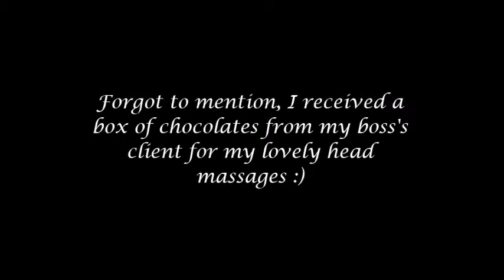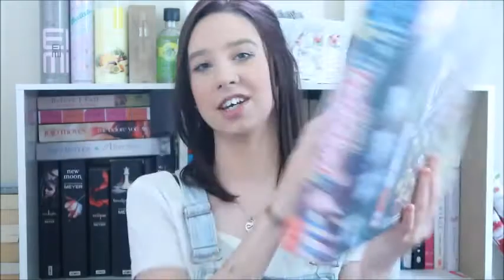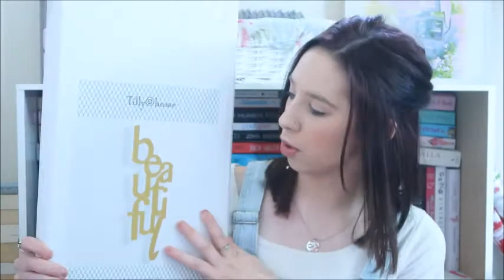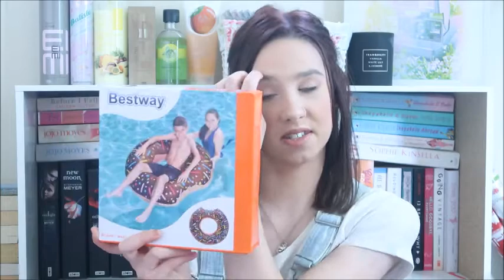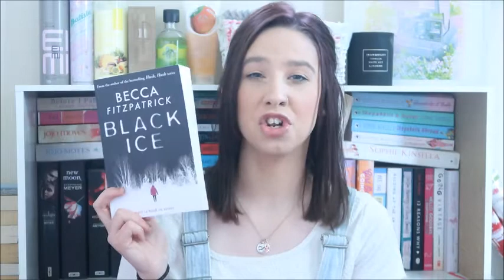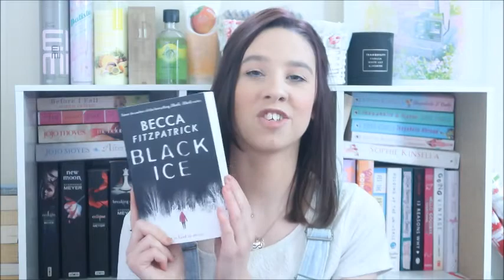What I Got for Christmas 2017!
Hey guys! Paige here. For this week's video I thought I'd share with you guys everything I received for Christmas in 2017. I did one of these in 2016 & it did quite well, so I really wanted to do another one. People just do these kinda videos on youtube.

JUST WANTED TO SAY A MASSIVE THANK YOU TO EVERYONE WHO GAVE ME PRESENTS :D

ITEMS RECEIVED!
Mum's Friend:
Lunchbox
$20 Top Up
Party Mix Lollies
Aunty, Uncle & Cousins:
Fluro Polkadot Diary + Pen
Beach Towel
Nan & Pop:
Picture Frame
Drink Bottle
Beach Chair
Work:
Light Up Flamingo Decor Piece
Box of Chocolates
$30 Farmers Gift Card
Bliss Voucher
Diann & Frank:
Ferrero Rocher Chocolates
Lindt + Lindor Boot Chocolates
Botanic Australia Girls Night In Rosehip Oil Pamper Pack
Botanic Australia Rosehip Bath Fizzer Bar
Christmas 'Who Am I' Game
Cracker Gifts:
Rubiks Cube
Turquoise Pompom Key Ring
Ahnya:
Glittery, Silver Snowflake Tree Decoration
Shelby:
Monopoly Empire Game
Mum & Dad:
360 Caddy Rotating Cosmetic Organiser
Beautiful Wall Decor Sign
Garnier Skin Active Micellar Cleansing Wipes in Oil
SCA Wash & Wax Car Cleaning Product
Sponge
Car Jumper Leads
Donut Pool Inflatable
Key Ring
Magnetic Notes Pad
Every Day Book by David Levithan
Black Ice Book by Becca Fitzpatrick
Stay True, Stay You Diary
Turquoise Jandals
Shosh:
2017 Memories USB

WATCH!

MUSIC USED!
1st- OOOtherside This Time by Mike. B. Fort
2nd- Touch You by Mike. B. Fort
3rd- Shiver by Mike. B. Fort
4th- Sandbox Jingle by Scott Holmes

OUTFIT!
Crop Top- Savemart orig. Factorie
Overalls- H&M
Necklace- Gift
Bracelet- Gift
Earrings- Lovisa, Pierce It
Nose Ring- Pierce It
Lipstick- Mac Matte Lipstick in 'Velvet Teddy'